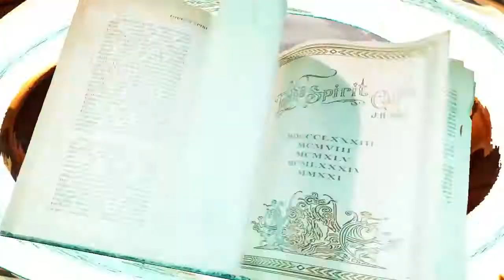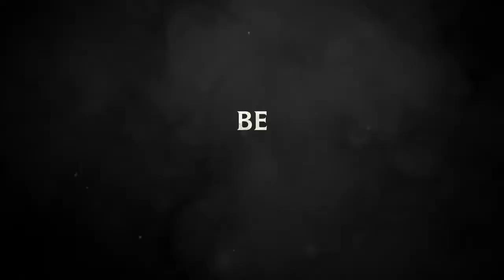Ghostbusters Spirits Unleashed Announce Trailer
From the crew that delivered us Friday the 13th: The Game comes Ghostbusters: Spirits Unleashed. It's some other uneven multiplayer title, the place 4 gamers crew up to play as the titular Ghostbusters, and then one different participant will become a range of ghosts. With degrees set up throughout exclusive locales like libraries and hotels, the Ghostbusters need to work to hunt down and entice the ghosts, whilst the ghost participant should use all the non-secular powers in their arsenal to gradually them down and then get away - and sure that consists of slime.

Platform(s): PS5, PS4, Xbox Series X, PC, Xbox One
Release date: TBC 2022

100 x Golden Trump Bucks